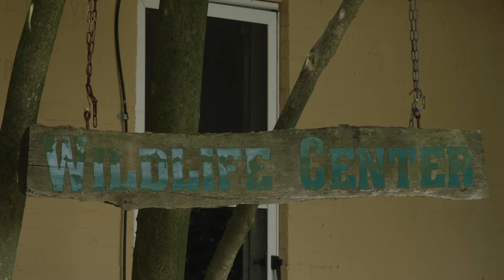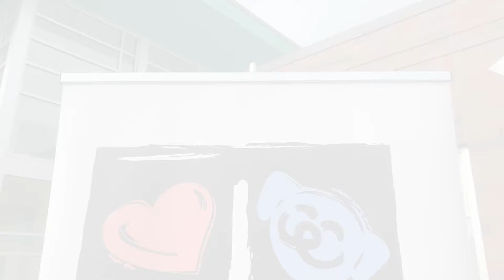Introducing Humane Animal Rescue of Pittsburgh's New Look